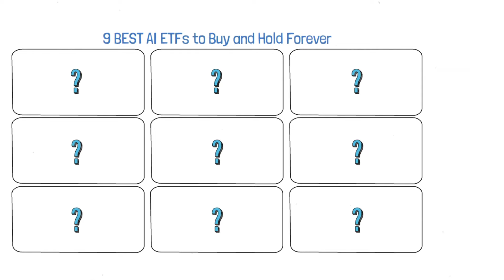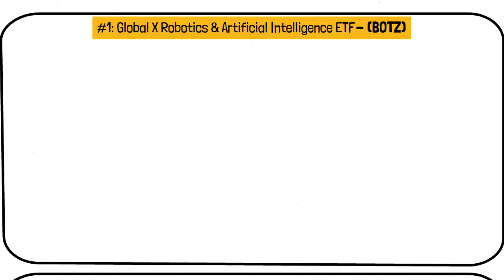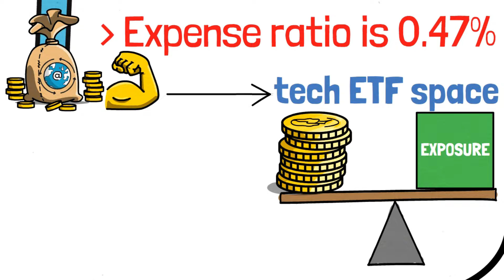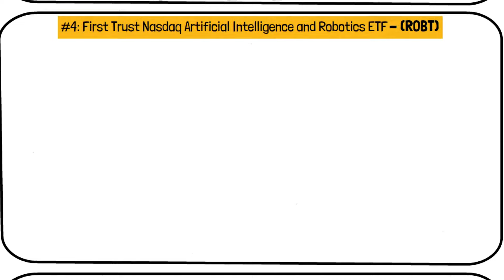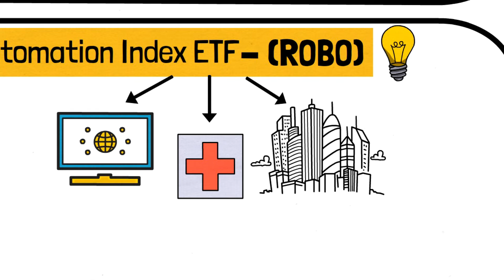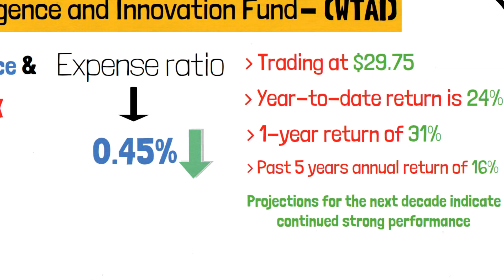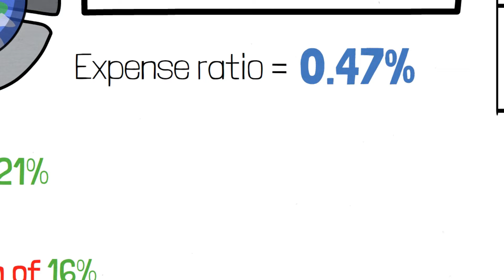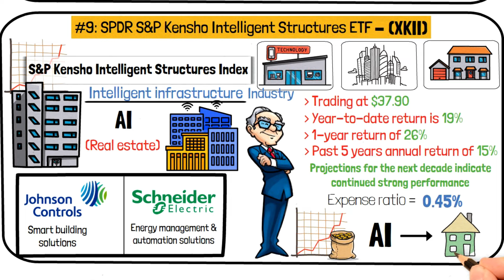9 BEST AI ETFs to Buy and Hold Forever - Build Millionaire's Portfolio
4 BEST AI ETFs to Buy and Hold Forever - Build Millionaire's Portfolio

This video explores the top nine AI ETFs to buy and hold for long-term growth, based on Warren Buffet's principles. Key ETFs include BOTZ, IRBO, ARKQ, and more, offering diversified exposure to the burgeoning AI and robotics sectors.